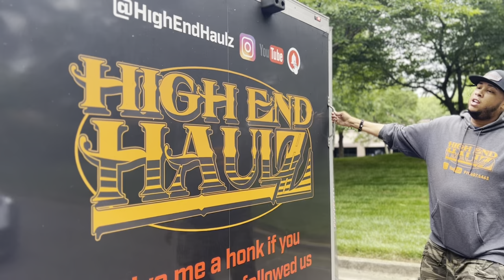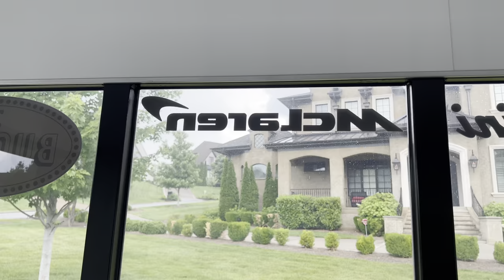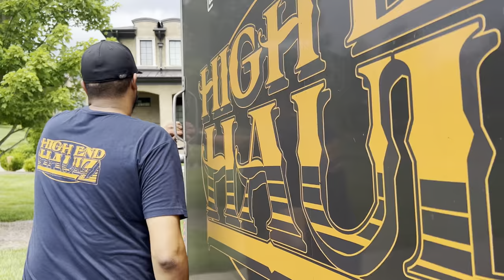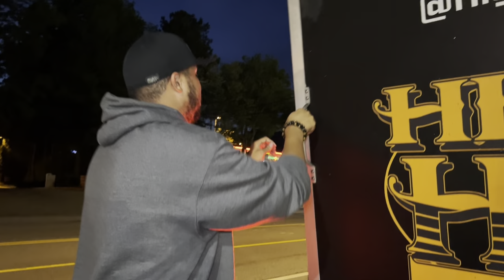VLOG #11: IM BACK! TRANSPORTING 2 SUPERCARS! LIFE UPDATE (HD)